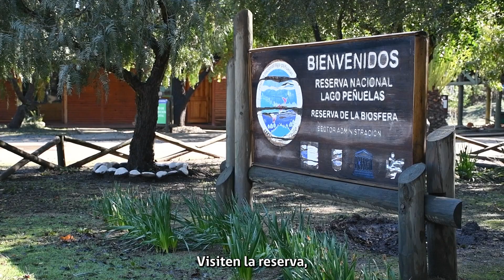Recuperación del lago Peñuelas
La Corporación Nacional Forestal (CONAF), entidad administradora de la Reserva Nacional Lago Peñuelas, confirmó una extensión de 580 hectáreas de superficie cubierta por agua, tras las lluvias registradas en el invierno del año 2024. Con el agua retornaron especies emblemáticas y se releva el valor del área protegida, en un escenario de cambio climático.